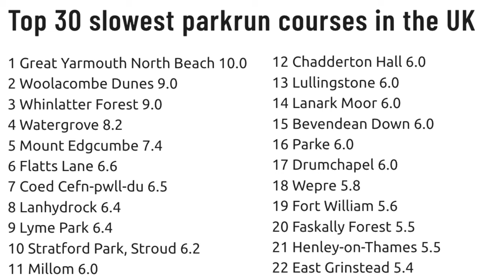#194 Bevendean Down parkrun | Film My Run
For parkrun #194 I travelled to Bevendean Down parkrun in Brighton to run one of the UK's toughest. In the film I say 5th toughest but it's actually 15th by current standings. Anyway, see how I got on at my 26th parkrun tourist outing.